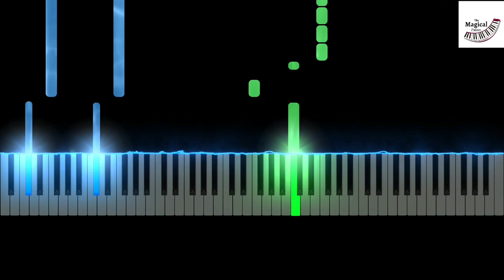When Mama Isn't home - The Amazing Digital Circus - Pomni Saxophone (Piano Tutorial)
When Mama Isn't home - The Amazing Digital Circus - Pomni Saxophone on Piano